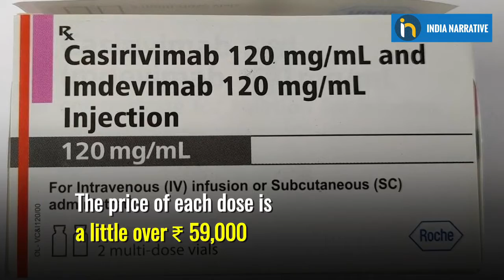First 'Antibody Cocktail' Administered Covid Patient In India Discharged | Dr. Trehan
In India, the first COVID-19 patient treated with this drug cocktail was discharged from Medanta Hospital, Haryana on Wednesday, a day after he was administered the jab. The patient is an 82-year-old man with multiple comorbidities. To watch the full story, keep watching!